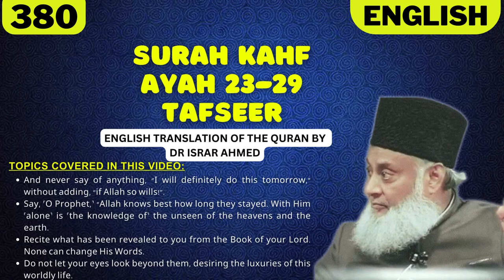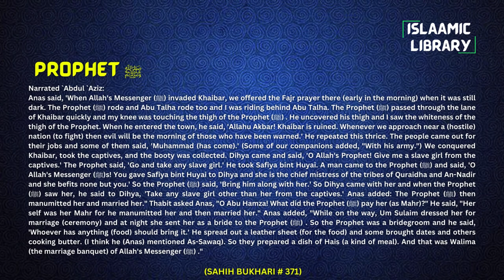Surah Kahf Ayah 23-29 Tafseer in English by Dr Israr Ahmed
TOPICS COVERED IN THIS VIDEO:
1. And never say of anything, “I will definitely do this tomorrow,” without adding, “if Allah so wills!”.
2. Say, ˹O Prophet,˺ “Allah knows best how long they stayed. With Him ˹alone˺ is ˹the knowledge of˺ the unseen of the heavens and the earth.
3. Recite what has been revealed to you from the Book of your Lord. None can change His Words.
4. Do not let your eyes look beyond them, desiring the luxuries of this worldly life.

Narrated `Abdul `Aziz:
Anas said, 'When Allah's Messenger (ﷺ) invaded Khaibar, we offered the Fajr prayer there (early in the morning) when it was still dark. The Prophet (ﷺ) rode and Abu Talha rode too and I was riding behind Abu Talha. The Prophet (ﷺ) passed through the lane of Khaibar quickly and my knee was touching the thigh of the Prophet (ﷺ) . He uncovered his thigh and I saw the whiteness of the thigh of the Prophet. When he entered the town, he said, 'Allahu Akbar! Khaibar is ruined. Whenever we approach near a (hostile) nation (to fight) then evil will be the morning of those who have been warned.' He repeated this thrice. The people came out for their jobs and some of them said, 'Muhammad (has come).' (Some of our companions added, "With his army.") We conquered Khaibar, took the captives, and the booty was collected. Dihya came and said, 'O Allah's Prophet! Give me a slave girl from the captives.' The Prophet said, 'Go and take any slave girl.' He took Safiya bint Huyai. A man came to the Prophet (ﷺ) and said, 'O Allah's Messenger (ﷺ)s! You gave Safiya bint Huyai to Dihya and she is the chief mistress of the tribes of Quraidha and An-Nadir and she befits none but you.' So the Prophet (ﷺ) said, 'Bring him along with her.' So Dihya came with her and when the Prophet (ﷺ) saw her, he said to Dihya, 'Take any slave girl other than her from the captives.' Anas added: The Prophet (ﷺ) then manumitted her and married her." Thabit asked Anas, "O Abu Hamza! What did the Prophet (ﷺ) pay her (as Mahr)?" He said, "Her self was her Mahr for he manumitted her and then married her." Anas added, "While on the way, Um Sulaim dressed her for marriage (ceremony) and at night she sent her as a bride to the Prophet (ﷺ) . So the Prophet was a bridegroom and he said, 'Whoever has anything (food) should bring it.' He spread out a leather sheet (for the food) and some brought dates and others cooking butter. (I think he (Anas) mentioned As-Sawaq). So they prepared a dish of Hais (a kind of meal). And that was Walima (the marriage banquet) of Allah's Messenger (ﷺ) ."

IMPORTANT LINKS:
1) @Islam360Real  (Best Quran & Hadith search engine app):
2) AL HIDAAYAH (Best platform to Learn Islam & comparative religion, Seerah, Fiqh, Salah, Zakah, Major sins and much more from world's best orators)
4) Quran.com (Quran translation and Tafsir in any language you wish)